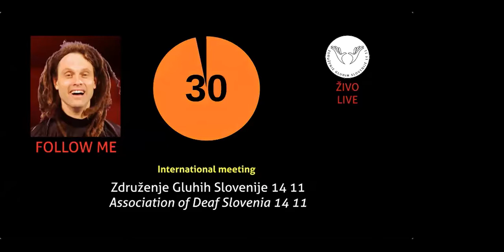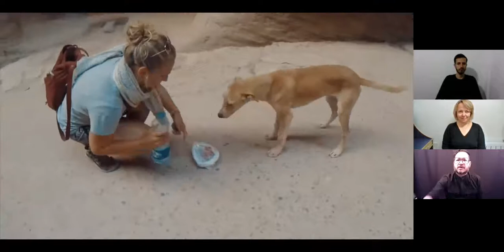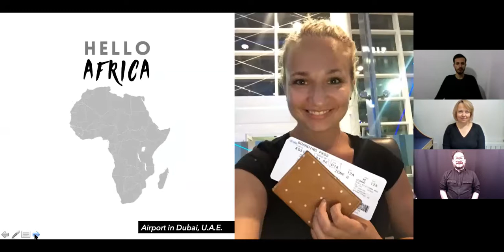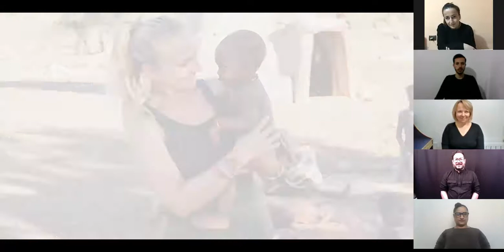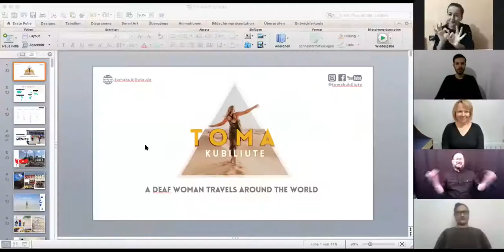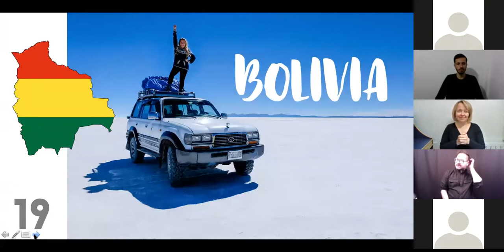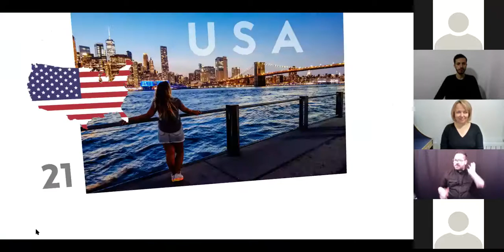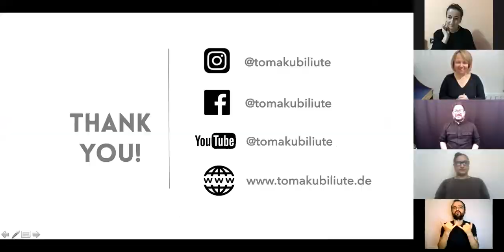Toma Kubiliute “Sola, sorda, mujer, viajé por el mundo durante un año”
Interpretación en (LENGUA DE SIGNOS ESPAÑOLA): Marian Durán Luján

Toma Kubiliute “Alone, deaf, a woman, I traveled around the world for a year”
Interpretation in LSE: Marian Durán Luján